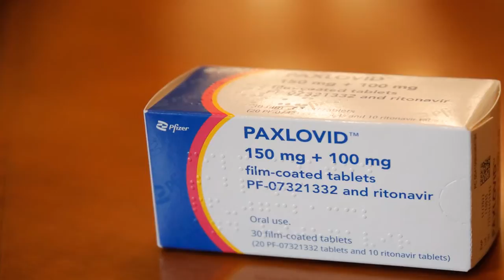New Zealand Welcomes Back Tourists As Pandemic Rules Eased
WELLINGTON, New Zealand (AP) — New Zealand welcomed tourists from the U.S., Canada, Britain, Japan and more than 50 other countries for the first time in more than two years Monday after dropping most of its remaining pandemic border restrictions.
The country has long been renowned for its breathtaking scenery and adventure tourism offerings such as bungy jumping and skiing. Before the spread of COVID-19, more than 3 million tourists visited each year, accounting for 20% of New Zealand’s forei